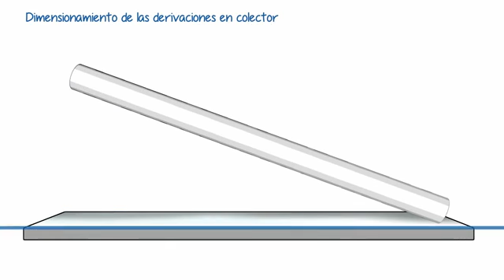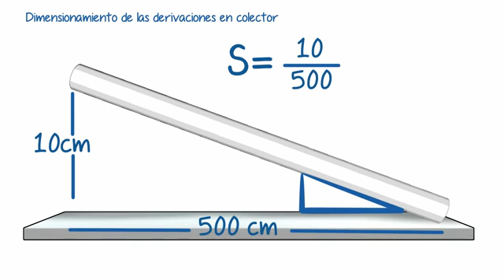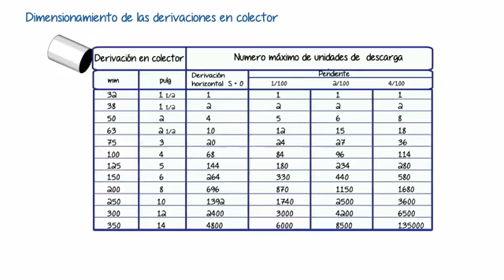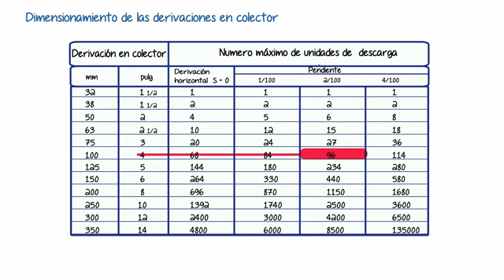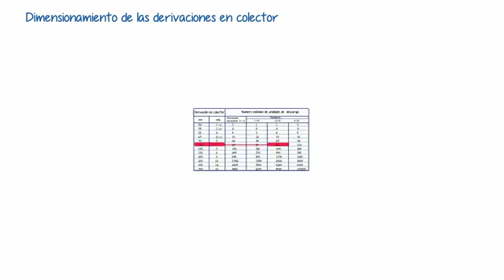3722 DIMENSIONAMIENTO DE LAS DERIVACIONES